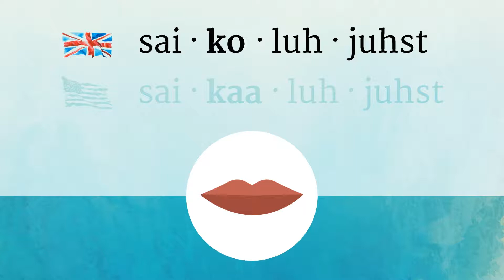PSYCHOLOGIST pronunciation • How to pronounce PSYCHOLOGIST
How to say Psychologist in British English and American English?